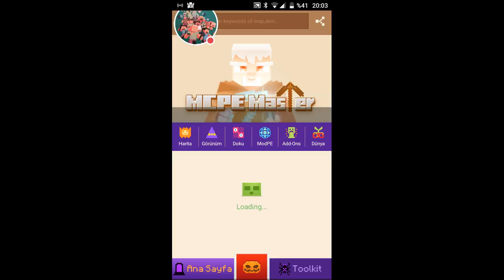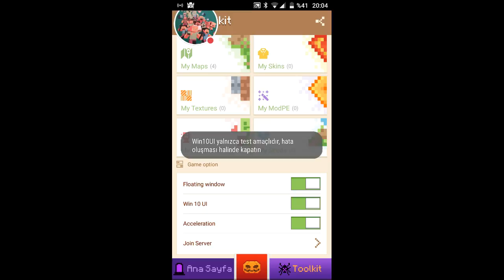0.16.0 android windows 10-eşya arama yeri var aman allahım!!!